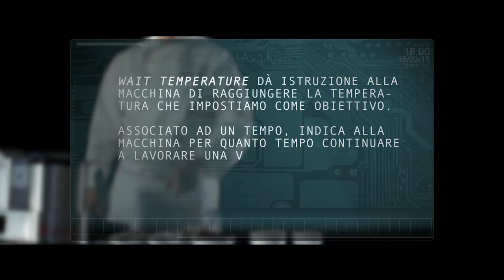Riduzione di aceto balsamico in HotmixPRO Easy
Come preparare una deliziosa riduzione di aceto balsamico in HotmixPRO Easy!

In base alle tue idee, consulta l'intera gamma di Mixer Termici sul nostro sito web:
- HotmixPRO Master